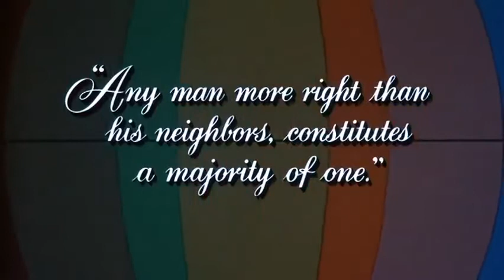A Majority of One 1961 title sequence